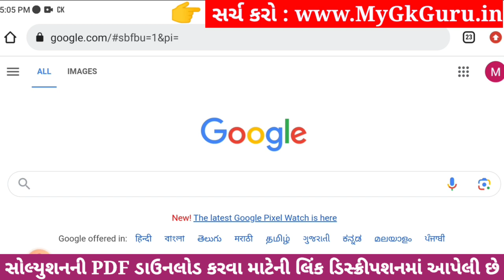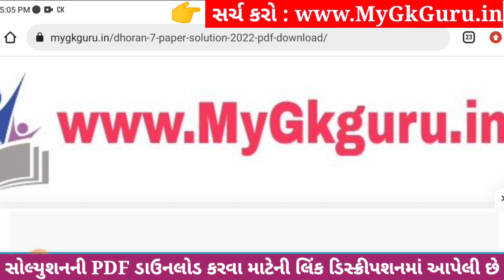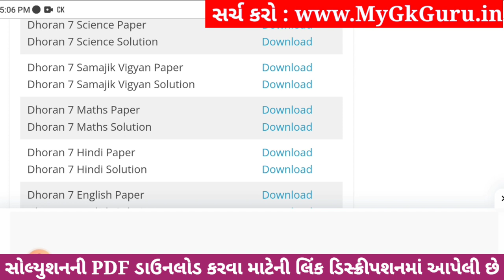💥 Std 7 Samajik Vigyan Paper Solution 2023 80 Marks, Dhoran 7 Samajik Vigyan Paper Solution 2023 SS